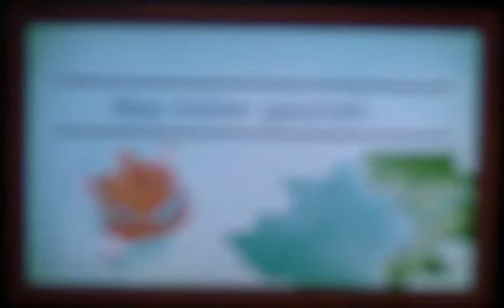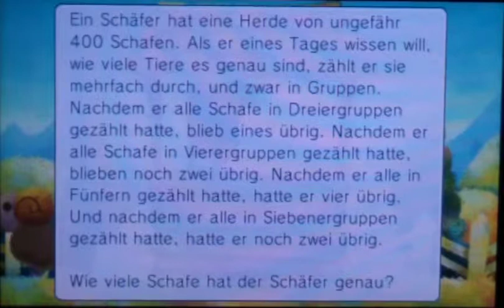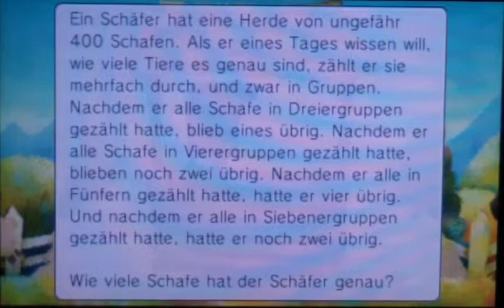Let´s Play Professor Layton und das Vermächtnis von Aslant Part 44: Eine schreckliche Hochzeit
Ohne Ehering...

Viel Spaß! ^^

Projekt-Tagebuch:
- Sehen im Dorf einen riesigen Tornado
- Hören von der schrecklichen Tradition des Dorfes
- Die holde Romy wird bei der Vermählung eingesperrt
- Rätsel Nr. 73 gelöst